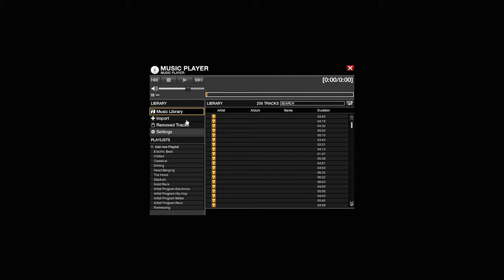APB Reloaded Moments 2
reuploaded the APB Reloaded video along with the other videos that were flagged long after they were uploaded and process onto another channel that I won't be paying attention to.